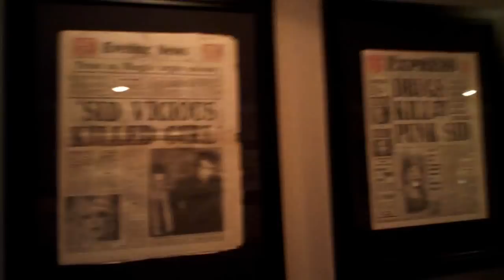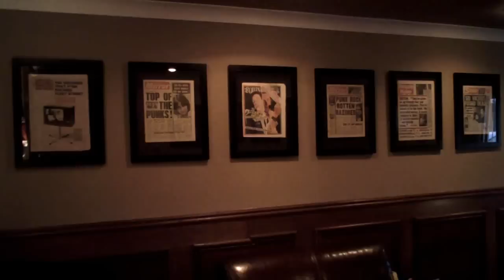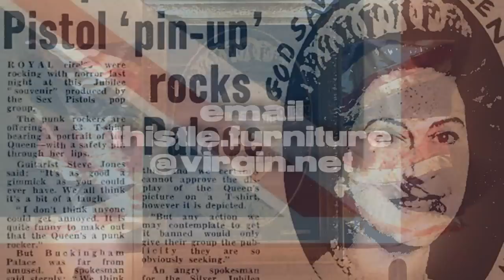Interior Design Punk Company Boardroom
'Anarchy in The Boardroom!'
1976/1977 Sex Pistols Tabloid themed boardroom.
All newspapers are ORIGINAL full editions which are extremely rare, and very hard to source. Some have had restoration work and ink removal by a specialist paper conservation agency. All have been framed in matching frames with UV protective glass.
The Queen display is a genuine WW2 cloth panelled union jack overlaid with the God Save The Queen poster framed in an 19th Century antique gilt frame which was re-sized. The uplighters are 50w halogen fixed to speaker stands.
The walls are mahogany panelled on the lower half to match the antique boardroom table and chairs, and the top half and ceiling are painted with Dulux 'Cappuccino Candy 2' with a white cornice detail.
Carpet is 100% 'Mocha' wool.
Leather sofas are complemented by hand made union jack cushions.
1977 record centre coasters by Popcoasters.
Aluminium door furniture and electrical hardware.
Japanese Maple in burgundy with mahogany planter.